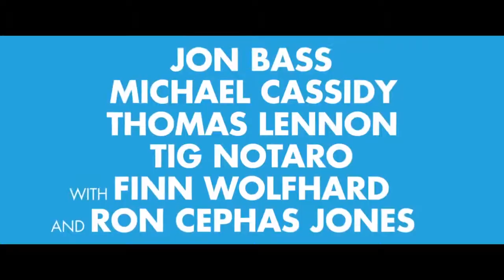DOG DAYS Trailer # 2 NEW 2018 Movie HD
DOG DAYS Official Trailer (2018) Vanessa Hudgens, Eva Longoria, Nina Dobrev Movie HD

Dog Days follows a group of interconnected people in Los Angeles who are brought together by their lovable canine counterparts. Dog Days is out in theaters this summer